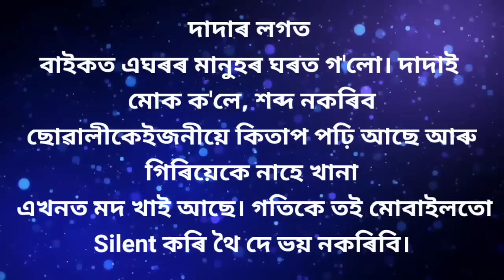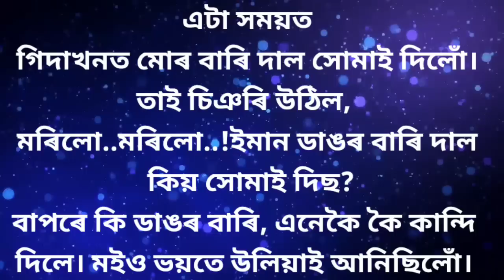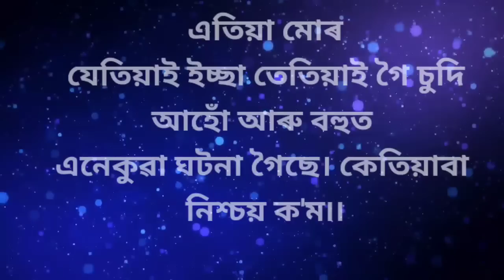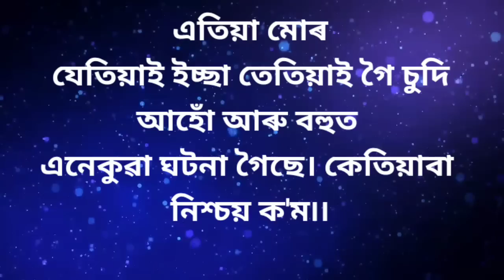Assamese interesting Gk story।।জীৱনৰ প্ৰথম সুখ।।axomiya gk story।। motivational story।।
Assames gk
Assamese Gk would
Assamese new gk
Assam quiz
Assam history
Assamese geography
Assamese general knowledge
Important gk
English grammar
Scordemey assam
Asom gk
Gkassam
Assamese quiz2022
New gk video
Gk Hindi